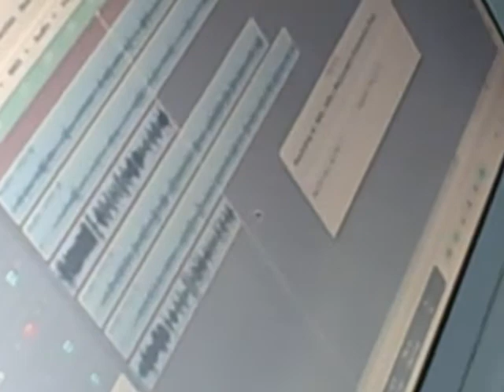Chico solo: Prema ani Rajan (Konkani)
Chico Fonseca... musician from Goa's Latin Quarter, Fontainhas in Panjim, comes out with some of his Portuguese-Konkani-Spanish-Italian music in a recording at Colin D'Cruz's JazzGoa studio at Sangolda. August 23m 2911,